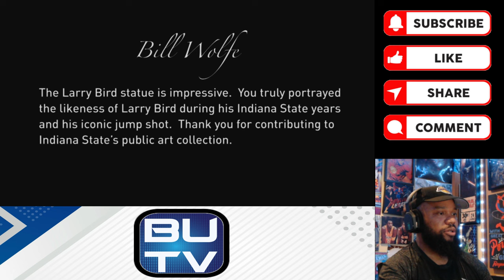Kobe Fan Reacts to BIRD EVENT | ISU Larry Bird Scholarship Dinner & Statue Dedication Reaction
Bird really gets the red carpet treatment!

00:00 Intro
00:20 Opening Remarks
01:53 Reaction